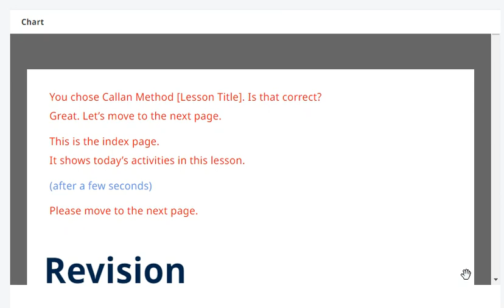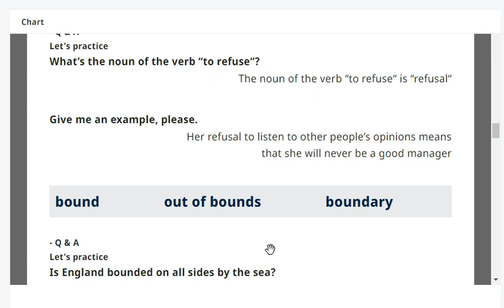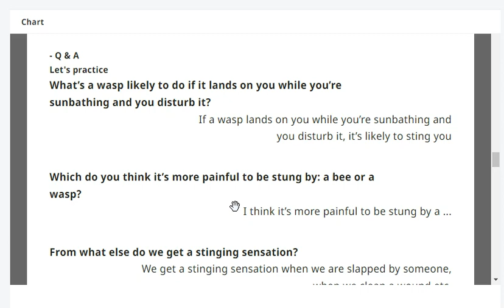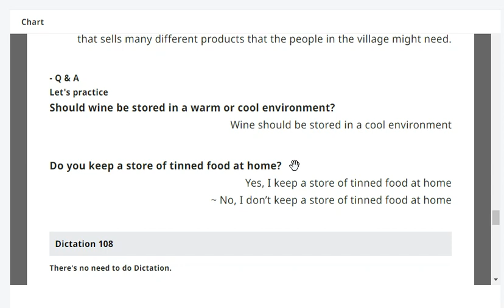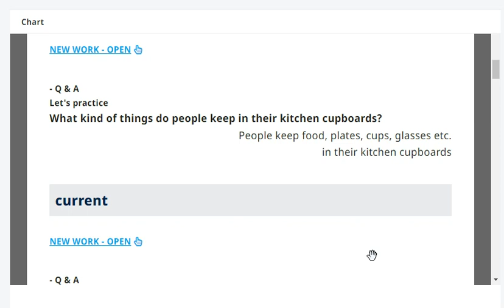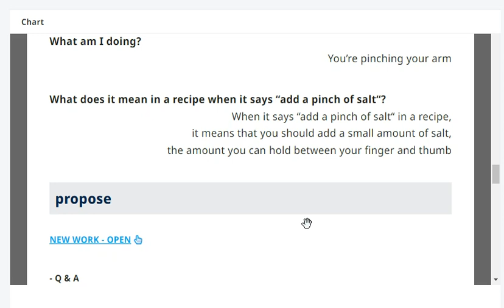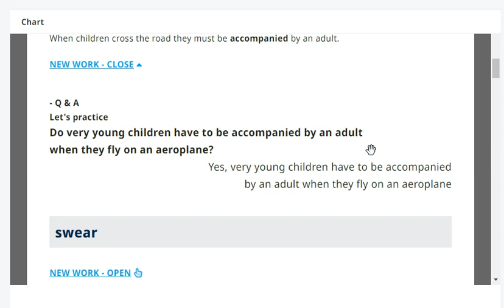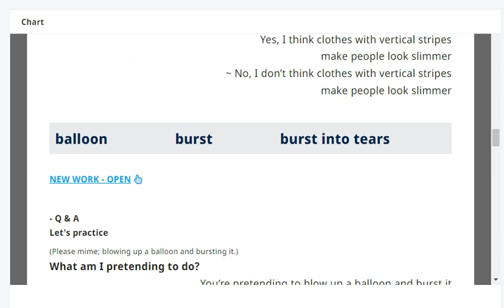Stage 10 Page 894